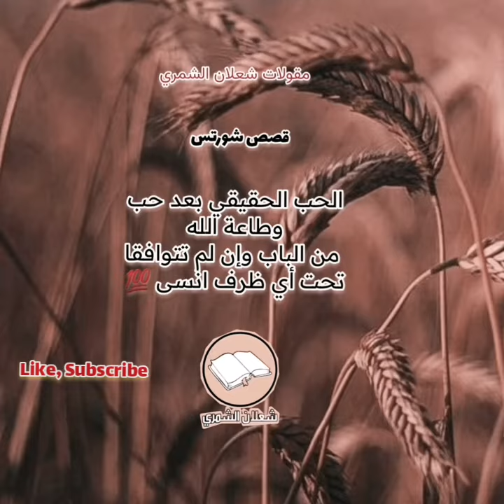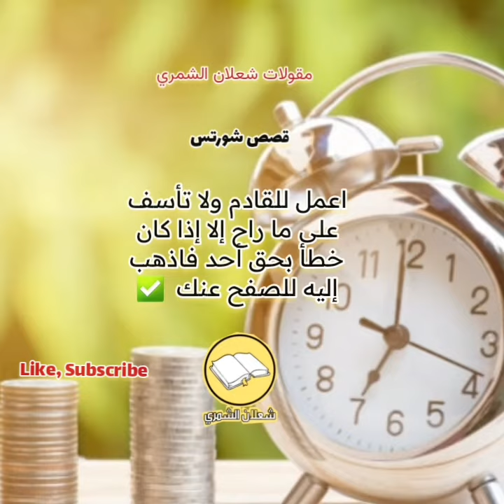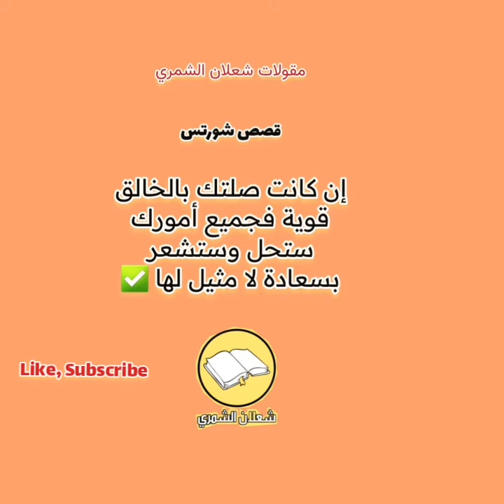نصائح ، أقوال ، حكم ، تعبيرات، مقولات خلدها التاريخ، مقولات مشهورة،مقولات مفيدة، مقولات شعلان الشمري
قطرات الماء للمونتاج، قطرات الماء، صوت قطرات الماء، صوت قطرات الماء للمونتاج, صوت المطر، المطر، صوت المطر للمونتاج